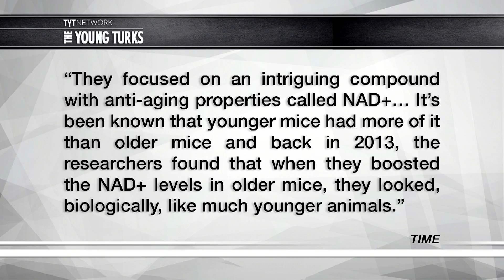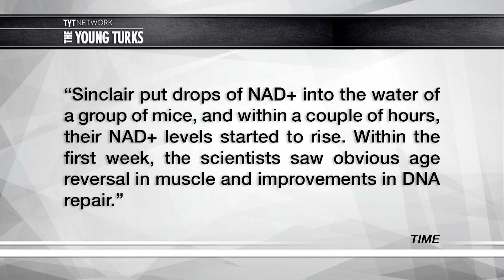Harvard Scientists REVERSE Aging In Mice. People Next...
Harvard may have just discovered the real life fountain of youth. Cenk Uygur, Ana Kasparian, Hasan Piker, and Aida Rodriguez, hosts of The Young Turks, discuss.

"Researchers have found a way to protect a mouse's DNA from the damage that comes with aging, and they’re ready to test it in people.

Dr. David Sinclair, from Harvard Medical School, and his colleagues reveal their new findings in the latest issue of Science. They focused on an intriguing compound with anti-aging properties called NAD+, short for nicotinamide adenine dinucleotide. It's been known that younger mice had more of it than older mice and back in 2013, the researchers found that when they boosted the NAD+ levels in older mice, they looked, biologically, like much younger animals.

In the latest paper, the scientists revealed new details on how NAD+ works to keep cells young. Sinclair put drops of NAD+ into the water of a group of mice, and within a couple of hours, their NAD+ levels started to rise. Within the first week, the scientists saw obvious age reversal in muscle and improvements in DNA repair. “We can’t tell the difference between the tissues from an old mouse that is two years old versus a young mouse that is three to four months old," Sinclair says.”*

Hosts: Cenk Uygur, Ana Kasparian, Hasan Piker, Aida Rodriguez
Cast: Cenk Uygur, Ana Kasparian, Hasan Piker, Aida Rodriguez